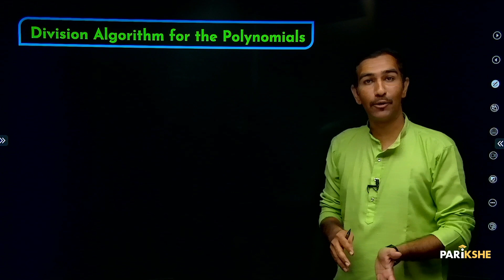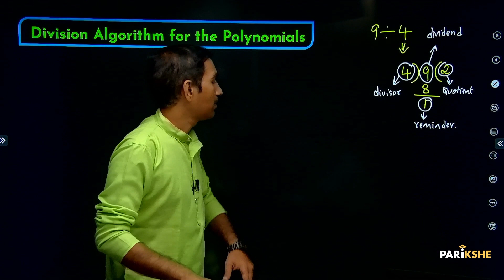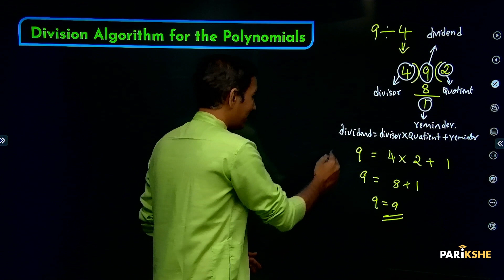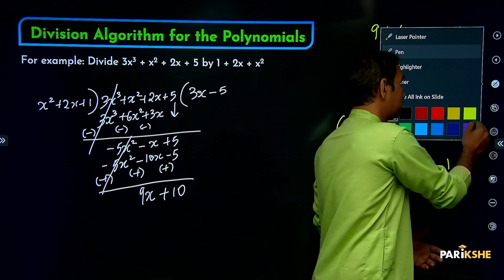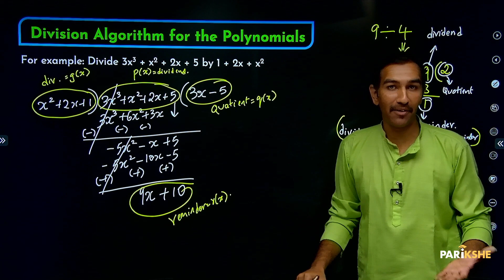Polynomials - 04 | Division Algorithm for Polynomials | SSLC | Class 10 | Karnataka | In ಕನ್ನಡ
In this video, Karthik Sir explains Division Algorithm for Polynomials. The explanation in this video is in Kannada. It is useful for both English medium and Kannada medium students who are preparing for Class 10 Karnataka SSLC Exams (KSEAB/KSEEB).